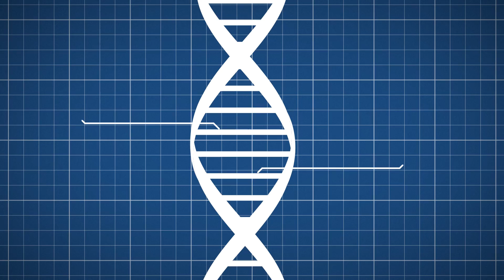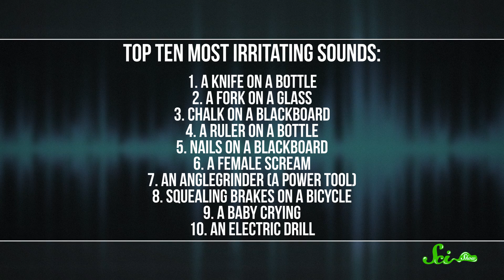Why Do Some Noises Make You Cringe?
The majority of us can probably agree that the sound of nails on a chalkboard is unpleasant, but why is that? Theories range from evolutionary survival mechanisms to the anatomy of the human ear. Find out more in this episode of SciShow!